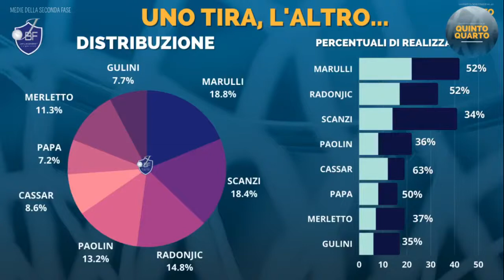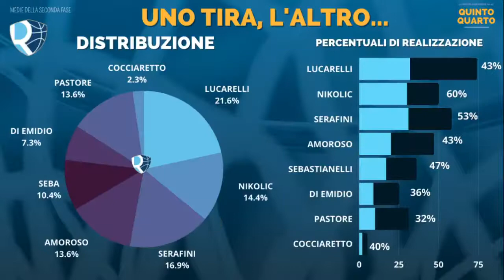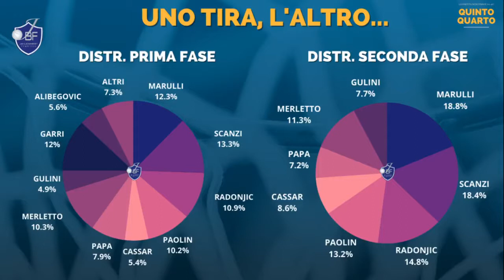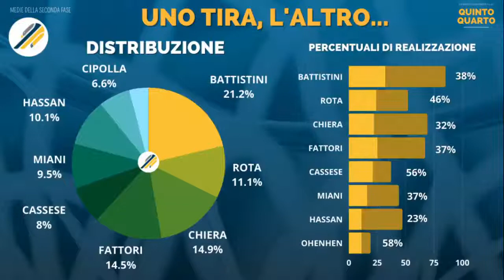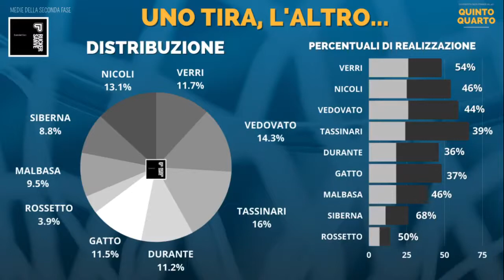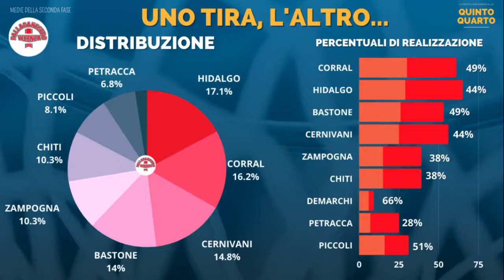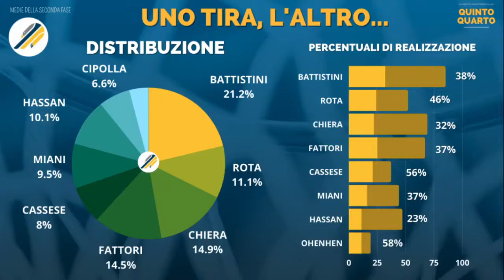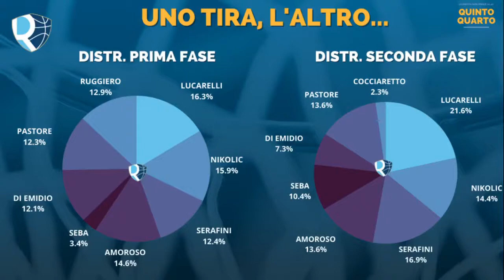Puntata 29 - Roseto v Antenore Padova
Il commento a caldo di una meravigliosa 22ª giornata di campionato e della vittoria Panthers. Il successo di Roseto contro Padova, il bis di Fabriano e la roulette salvezza: questo e tanto altro insieme a Edoardo Ferrio, addetto stampa della Tramarossa Vicenza.

📖 Capitoli:

00:00 Sigla
01:50 La Vittoria della Pallacanestro Roseto e gli altri risultati
02:25 La classifica
03:24 I risultati e la calssifica delle Panthers Roseto
03:54 Che significato ha questa vittoria per Roseto?
07:35 L'analisi della vittoria delle Panthers
11:04 La lavagna tattica di Rossi Raffaele
12:50 La chiave della rimonta
14:30 Il blackout di Padova
15:53 La partita di Nikolic
17:08 La partita di Bocconcelli
18:35 Top e Flop con Edoardo Ferrio
31:00 Il giudizio di edoardo Ferrio sulle due società abruzzesi
35:41 Platoon System o Go to guy?
38:28 L'analisi di Stefano Blois
43:45 L'analisi di Enrico Romanelli
47:25 L'analisi di Edoardo Ferrio
50:00 L'analisi di Edoardo Testa
53:00 I recuperi che concluderanno la regular season